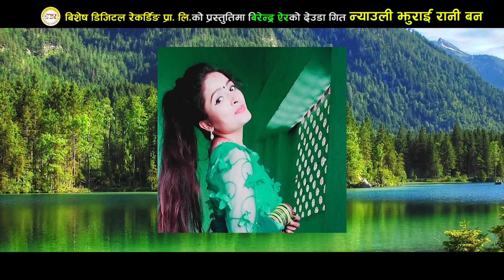New Deuda Song 2020/2077 || Nyauli Jhurai Rani Ban - Niruta Khatri & Birendra Singh Air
➤ 🎧 AUDIO CREDITS :-
➤ Bishesh Digital Presents
➤ Song - Nyauli Jhurai Rani Ban
➤ Vocal - Birendra Singh Air & Niruta Khatri
➤ Lyrics - Birendra Singh Air
⏩️ Arranger : Bijay Thapa
⏩️ Recordist :
⏩️ Mix//Mastering : Krishna Bajurali
➤Instrument Players
    ➤ Madal/Dholak/Tabla: Meghraj lungeli/Kumar Maharaj/Bhuwan Gandharva/Bharat Budhathoki Magar
    ➤ Flute: Gopaldev Ghatani
    ➤ Sarangi: Dharma Gandharva
    ➤ Sanai: Bal Bahadur Jairu
    ➤ Violin/Saxophone: Rabin Karki Dhali
    ➤ Guitar: Sachin Singh/Sanjib Baraili/Deepak Thapa/Anup Das

⏩️ Recording : Bishesh Digital Recording Pvt.Ltd.

➤ 🎬 VIDEO CREDITS :-
➤ Featuring -
➤ Director -
➤ Cinematographer -
➤ Edit -
➤ Color -
➤ MUA -
➤ Post Production - Bishesh Films 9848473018

➤ Audio/Video - Bishesh Digital

यस च्यानल मा रहेका गीत, संगीत तथा Video हरु कपि, Download गरी अन्य Channel, Facebook Page, Facebook wall  वा Group मा  upload गरेको पाएमा प्रचालित कानुन बमोजिम कडा भन्दा कडा कारबाही गरिनेछ । Embedding to a website is allowed.